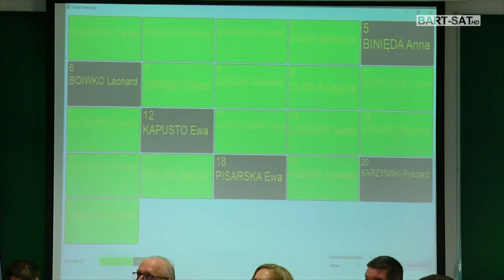LXVI sesji Rady Miasta Bartoszyce z dn. 20.04.2023 r.